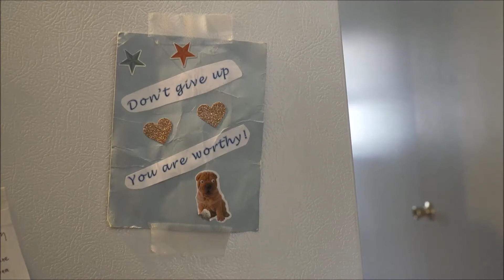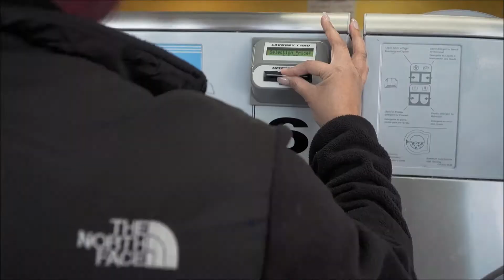HomeFirst - Serving Homeless People with Opioid Use Disorders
Pathways to Housing PA uses a Housing First and Harm Reduction model to house and serve homeless people suffering with opioid use disorders, primarily heroin. Philadelphia has seen 1,250+ overdose deaths in 2017. We are trying a new approach to keep people alive.